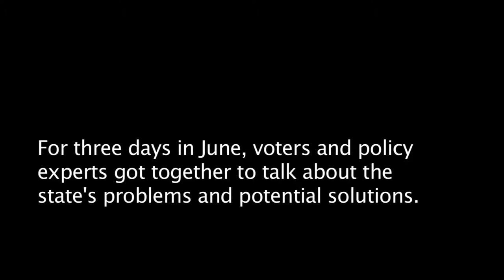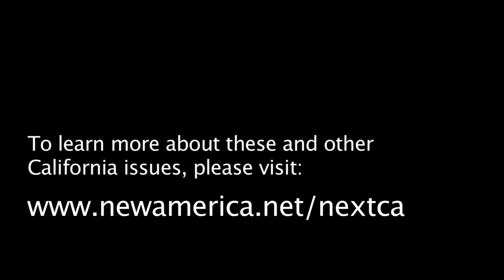What's Next California?: Legislative Representation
This summer more than 400 voters participated in California's first Deliberative Poll on governance reform, including their legislature. Many voters are concerned that the large size of lawmakers' districts have led to a loss of a true representation and that term limits have left California's Assembly without institutional memory.Here, Californians discuss their thoughts on the issue.

To learn more about the poll and the issues, please